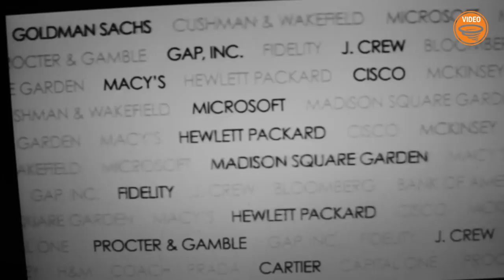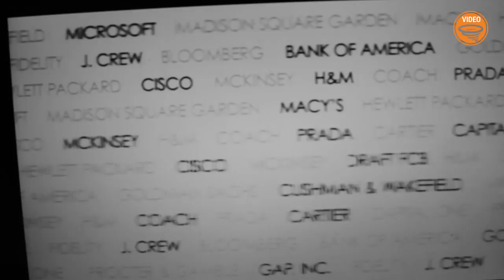Michael Fascitelli - A News Funnel Legend Series Exclusive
Michael D. Fascitelli is a member of the Vornado Realty Trust Board of Trustees, and was formerly president and CEO of the Company before stepping down on February 26, 2013. In this interview we get to hear all about how he got to his current position, and all the wonderful things that he's been able to accomplish over his career so far; Wether they be work related, or one of his many acts of charity.